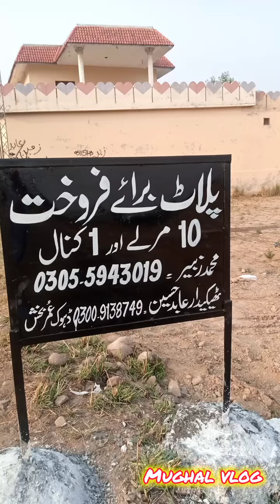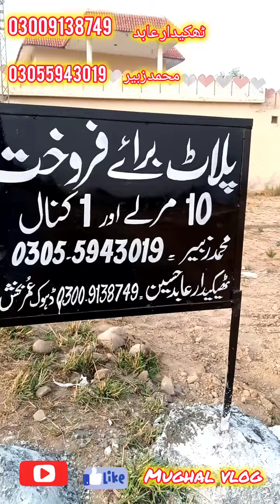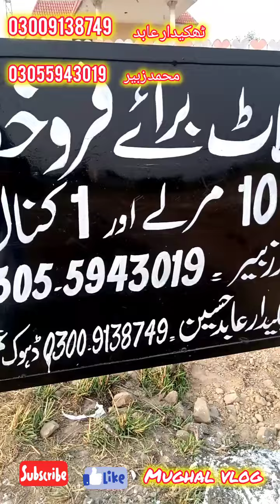plot for sale